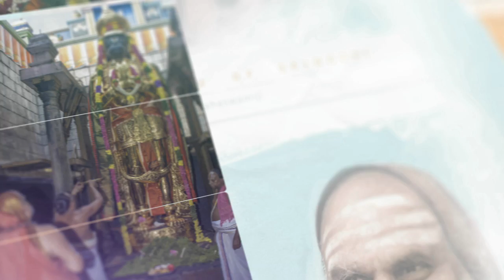THE POWER OF THE MERE GLANCE OF MAHATMAS by the Jagadguru Shankaracharya of Sringeri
THE POWER OF THE MERE GLANCE OF MAHATMAS
by Jagadguru Shankaracharya Sri Sri Bharati Tirtha Mahaswamiji
Anugraha Bhashanam during the 2012-13 Vijaya Yatra
Karur, Tamil Nadu, June 6, 2012

Jagadguru Shankaracharya Sri Sri Bharati Tirtha Mahaswamiji gave this Anugraha Bhashanam upon arrival in Karur on June 6, 2012.

Karur is close to Nerur, the Samadhi place of the saint, Sri Sadashiva Brahmendra, who is held in the highest esteem by the Jagadgurus of Sringeri. The Jagadguru mentioned that the association with Sringeri Jagadgurus began when the 33rd Jagadguru of Sringeri, Sri Sri Sacchidananda Shivabhinava Narasimha Bharati Mahaswamiji came to Nerur, had Darshan of the Adhishtanam of Sri Sadashiva Brahmendra and composed hymns on Sri Brahmendra and gave a Anugraha Bhashanam.